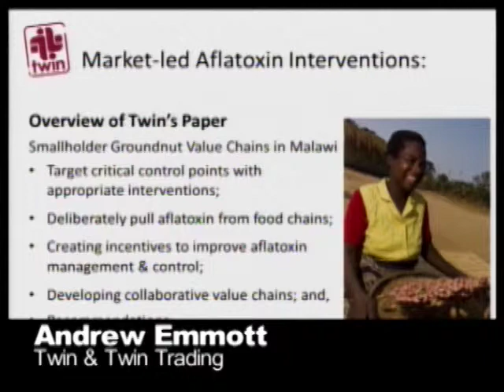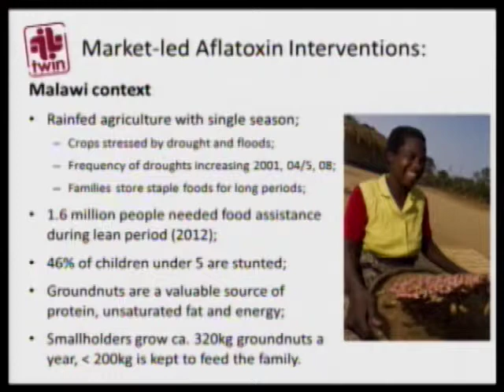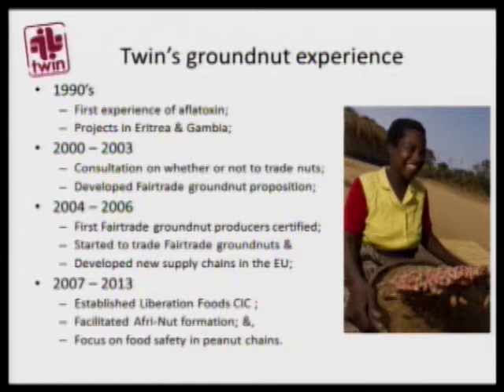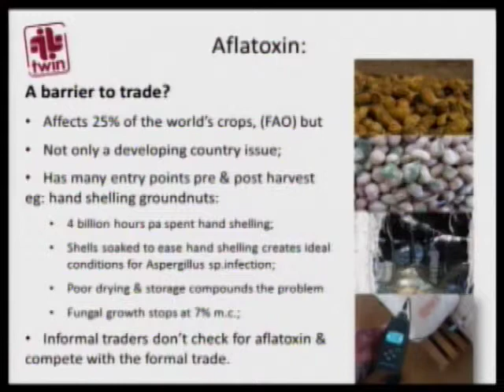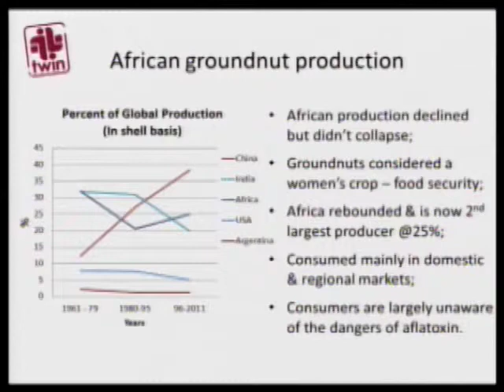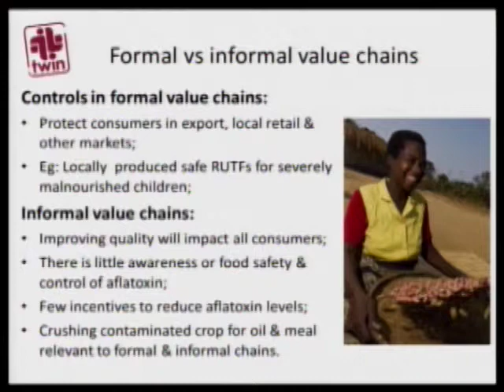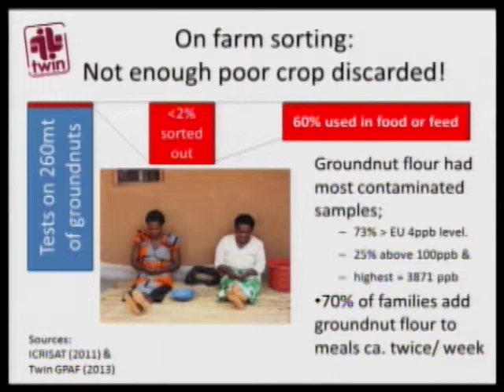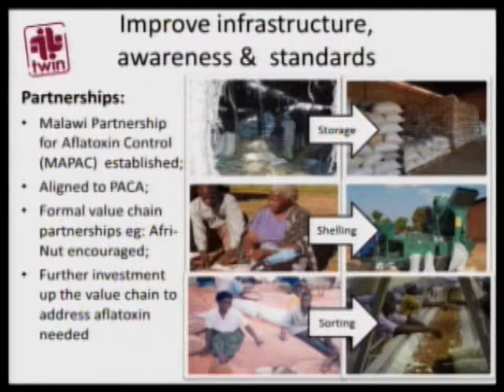Aflatoxin Seminar - Nov 5, 2013 - Andrew Emmott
Presentation by Andrew Emmott, Twin & Twin Trading, at the IFPRI Policy Seminar, "Aflatoxins: Finding Solutions for Improved Food Safety," held November 5, 2013 in Washington DC.